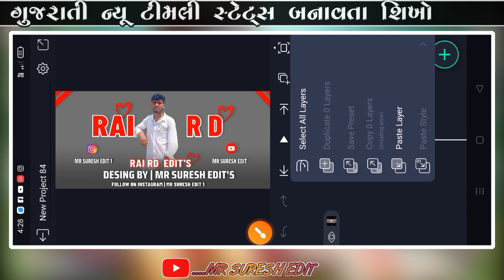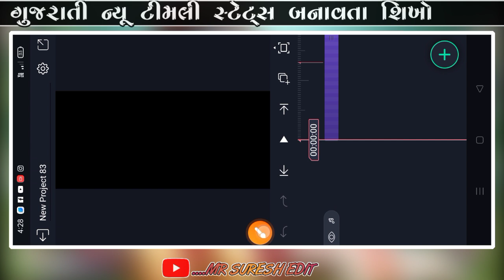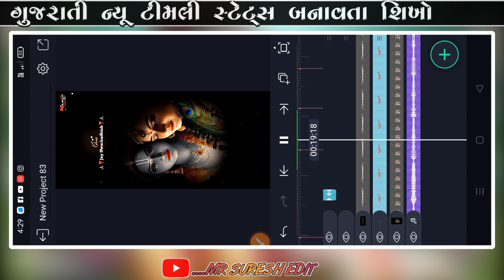gita rabari new status editing alight motion 2024||new gujarati timli status editing alight motion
Timli Status Editing Alight Motion Ritesh editing alight motion video Alight motion Gujarati Status Editing Timli Status Editing Alight motion 2024 Alight motion we status

new timli status editing alight
motion 2024,
new trending timli status editing

mrsureshedit vk bhuriya _new_timli_status_edi
ting_alight motion_2024
mahesh nargawa new timli status
editing alight motion 2024
sandip rathva new timli status
jagdish rathva new timli status
vishnu bhil new timli status
timli status editing alight motion
2024
new timli editing alight motion
2024